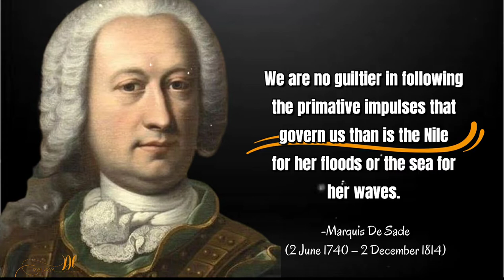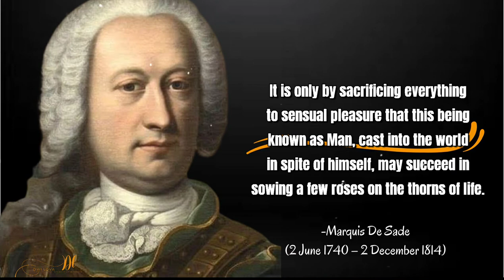25 Quotes of marquis De Sade who was distinguished for his libertine sexuality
Sade was born in an aristocratic family and although he wrote many books during his lifetime, he was infamous for indulging in sexual acts that involved different forms of torture, bondage and bestiality that eventually got him imprisoned in 1778. His sexual deviance eventually gave rise to the word ‘Sadism’ in English which means ‘the tendency to derive pleasure, especially sexual gratification, from inflicting pain, suffering, or humiliation on others.’ Sade spent around two decades in prison and 12 years in a mental asylum; however it was during his time in prison that he wrote extensively. Most of his work dealt with erotica, sexual fantasies and pornography. Some of the well-known works produced by Sade include ‘Juliette’, ‘The 120 Days of Sodom’, ‘Justine’ and ‘Philosophy in the Bedroom’. Sade was condemned for blasphemy and his written work was also found to be indecent, which earned him another jail sentence. Sade was deeply controversial but remains an interesting character to this day.